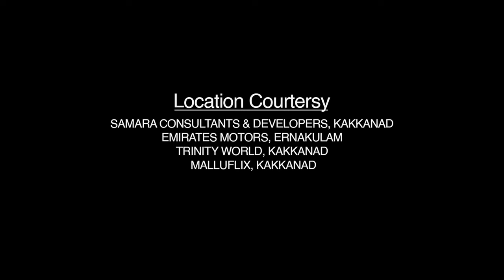COP ചുമ്മാ ഒരു പാട്ട് Tale Taj Jakes b richard Jishnu Thilak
Introducing COP (Chumma Oru Pattu), the electrifying second installment in Tale Taj's RAP/HIPHOP Journey.

Experience the rhythm, feel the beat, and dive into the soul of urban music with COP. Crafted with precision and passion, this album transcends boundaries, taking you on a journey through the raw energy and heartfelt stories of the streets.

- Amazon music